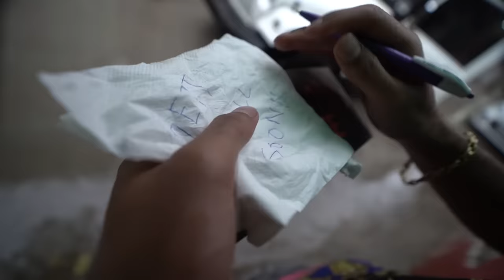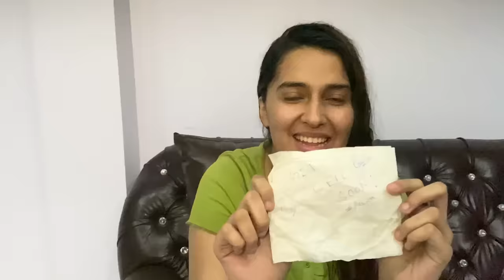Sending Rose, Chocolates, By Drone To My Special Friend 🌹